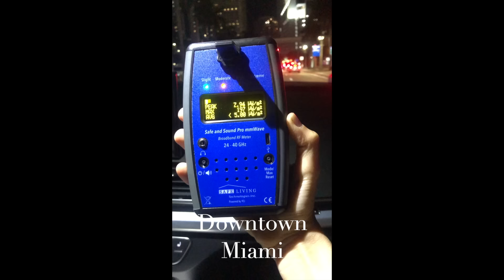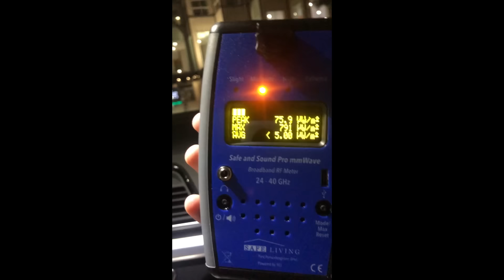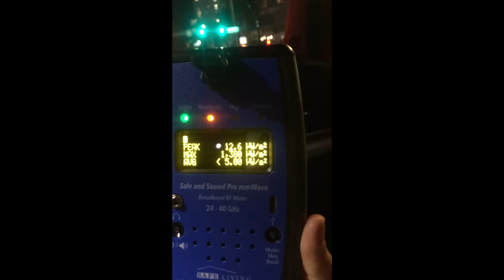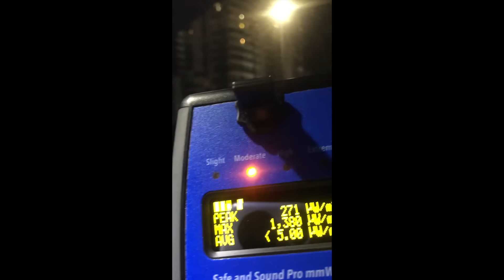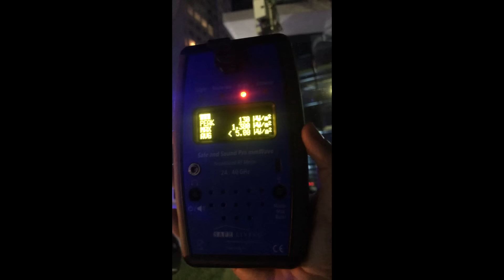5G Miami Killgrid is ACTIVE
Please consider donating so I may continue to create free content

Oxnylia.org